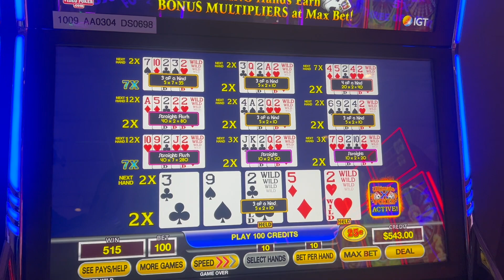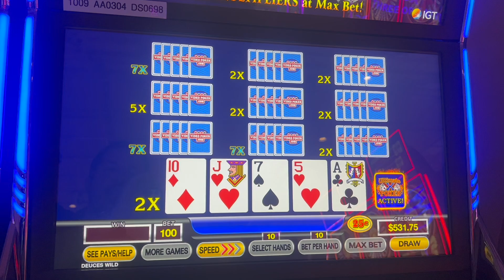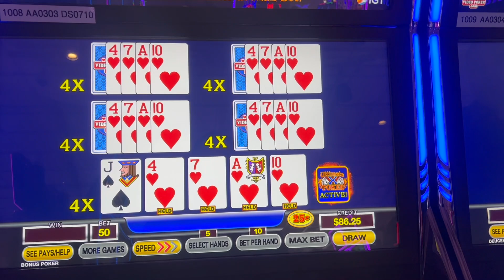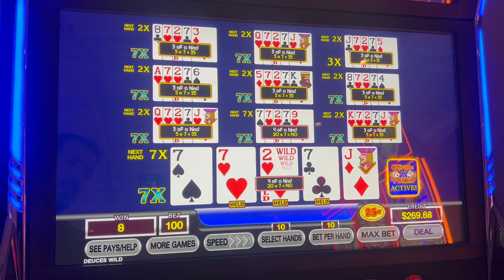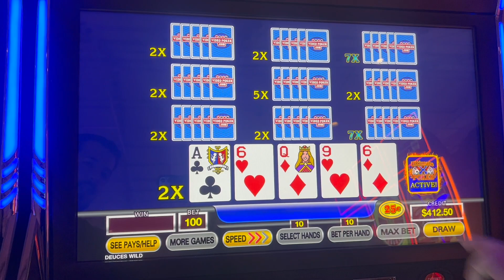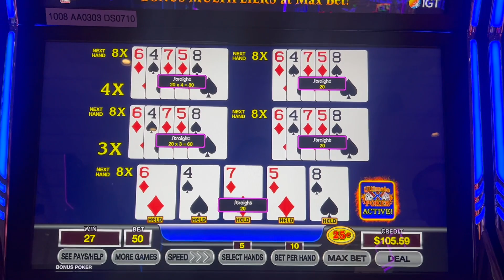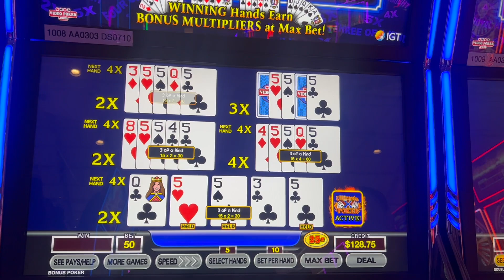Do It Bonus Streak!!!(June 10 2023 Caesars Danville Part 2)(Video Poker)(6/10/2023 VA Trip)(S22:P2)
In this video get ready for a lot of $25/pull Ultimate X video poker as well as some Bonus Streak!!!

This video contains Video Poker and Slot Machine highlights from a trip to Caesars Danville casino in Virginia my family and I took in June of 2023. These clips were filmed in a casino in the United States and any credits are shown in US Dollars (or specific denominations Ex. $0.25 or $5). These clips are just our interesting hits and near misses, they do not showcase much of, or any, of our losses.

Thumbnail found at 7:17

0:00 Intro
0:11 VP Hits
10:08 Outro

NCPG Helpline:
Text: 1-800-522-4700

International